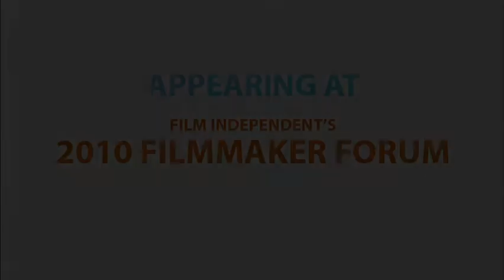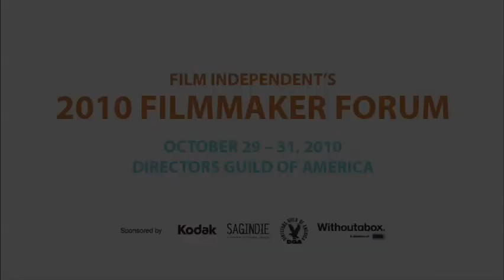Joe Drake, 2010 Filmmaker Forum Keynote Speaker - Part 4